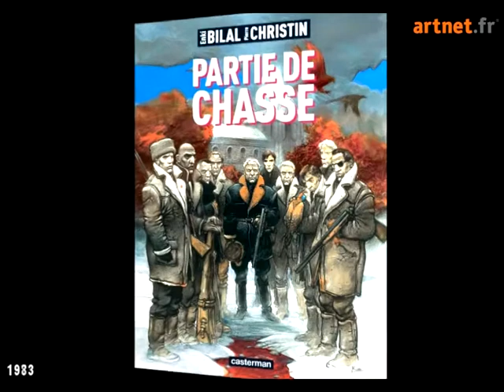Entretien : Enki Bilal - 2009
Exposition-Vente des 350 dessins originaux de Animal'z chez Artcurial